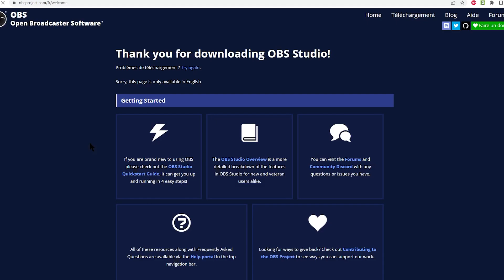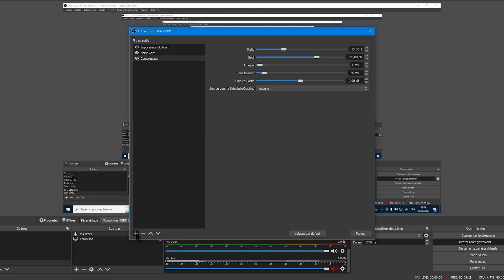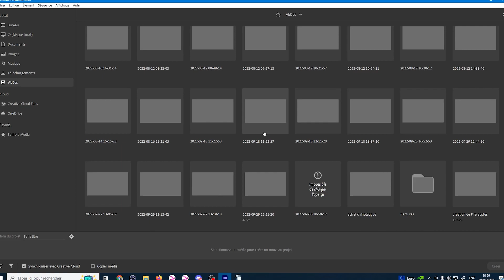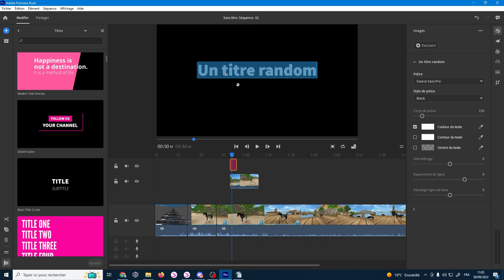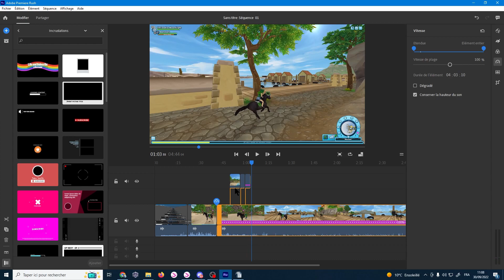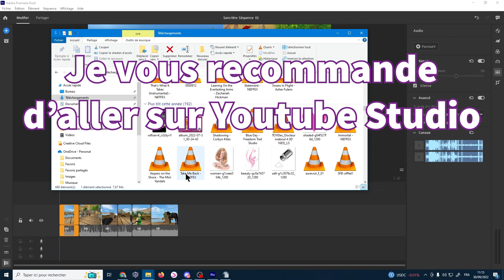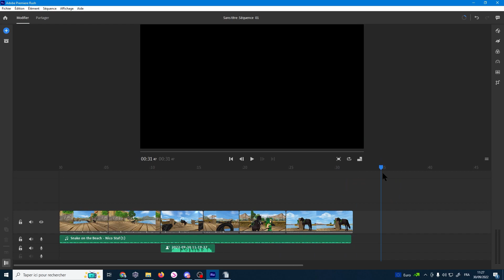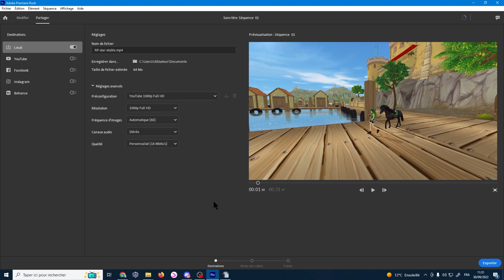[ TUTO ] FILMER ET MONTER DES VIDÉOS YOUTUBE SSO | Star stable online ❤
Voici un petit tutoriel pour réaliser des vidéos Youtube correctes. J'ai fait au mieux, cette vidéo a été très longue à tourner et monter (tourner et monter un tournage et un montage, vous voyez le genre...)

Bref, j'espère que ce tuto sera clair et vous aidera, je ne veux plus voir de vidéos filmées sur votre écran avec votre téléphone maintenant !

Profitez-en pour mettre le lien des vidéos que vous avez créé en commentaire, j'irais les voir avec plaisir !

☆ Musiques libres de droit pour vos vidéos :
Dans votre Youtube Studio : Bibliothèque audio

0:00 Générique
0:15 Introduction

ENREGISTRER UNE VIDEO
0:54 Télécharger et installer OBS Studio
1:22 Créer une scène
1:48 Ajouter les sources
2:03 Ajouter la capture de l'écran actif
2:36 Ajouter la capture des sons
2:56 Ajouter la capture du son micro
3:22 Configurer le micro pour OBS (filtres)
4:32 Lancer l'enregistrement
4:41 Quelques conseils pour filmer sur SSO

MONTER UNE VIDEO
6:25 Télécharger et installer Adobe Première Rush
7:01 Créer un projet
7:42 Présentation rapide du logiciel
7:46 Ajouter des médias (images, vidéos, sons, etc)
7:56 Contrôle des pistes
9:35 Ajouter un titre, une transition graphique ou une incrustation
11:45 Ajouter une transition entre deux coupures
12:00 Ajouter un filtre
13:08 L'option vitesse de lecture (accélérer ou ralentir)
13:27 Les options audio
13:56 Recadrer un élément
14:23 Exemple de découpage d'un rush
17:03 Exemple d'ajout de musique
18:24 Ajouter sa voix dans une vidéo
20:14 Zoom sur la timeline et découpage de piste son
21:05 Ajouter une musique d'ambiance
21:36 Enregistrer et exporter la vidéo (Réglages pour Youtube 1080p Full HD)
23:10 A vous de jouer !